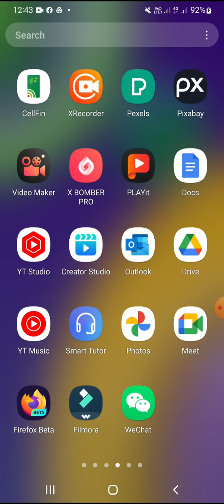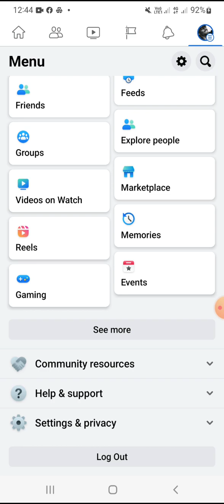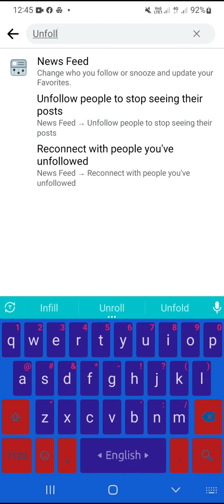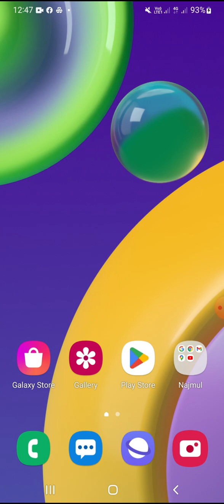How To Remove One Click Remove Facebook All Following Follower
সকল ফলোয়ার রিমোভ করুন এক ক্লিকে কোন প্রকার এপ্যাসের সাহায্য ছাড়াই নতুন নিয়মে।
How To Remove Facebook Following follower One click.

সবার শেষে ছোট রিকুয়েষ্ট।
ইনশাআল্লাহ সর্বোচ্চ সাপোর্ট দেয়ার চেষ্টা করবো।।